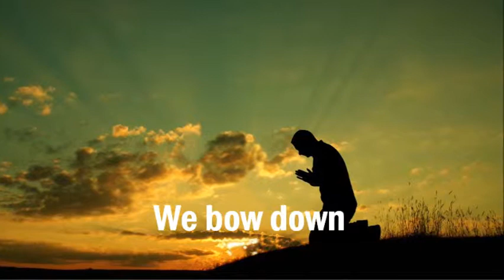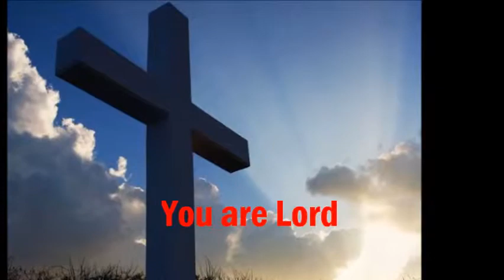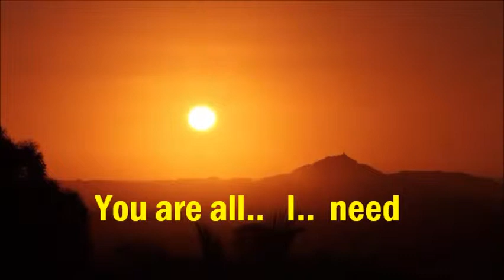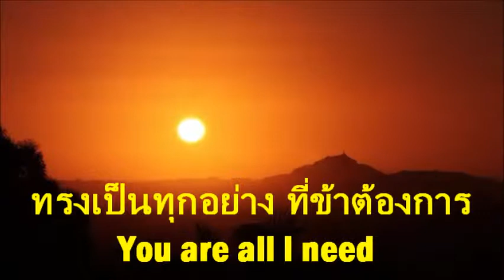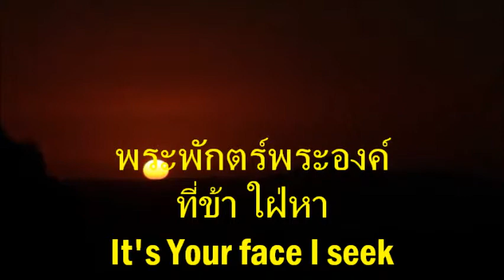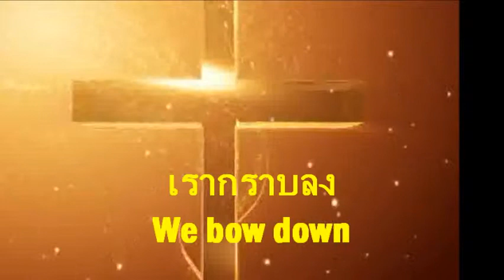Thai-American Praise Songs (We Bow Down เรากราบลง)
By: Kevin Inthaly
First Thai-Lao Presbyterian Church of Las Vegas, Nevada USA